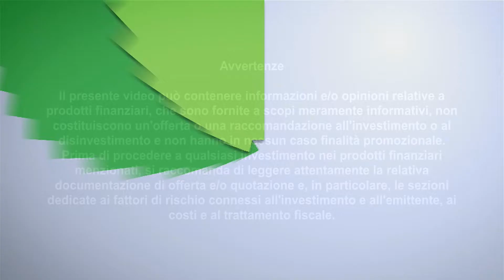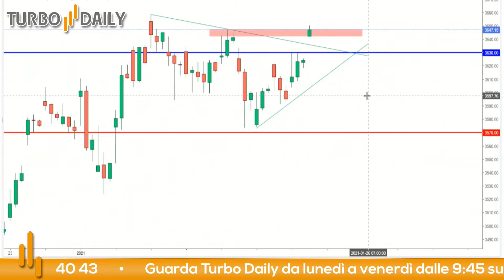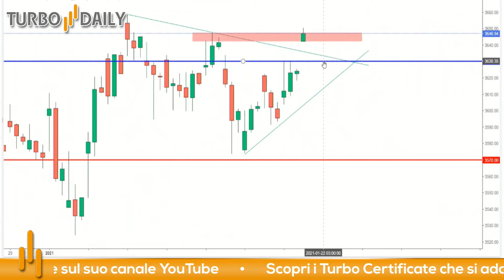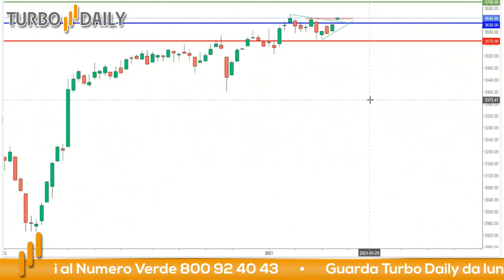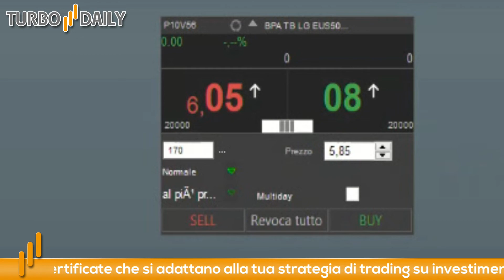Turbo Daily 21.01.2021 - Le borse europee festeggiano Biden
Continua la scalata degli indici americani: ieri il Nasdaq chiude in positivo di circa il 2% in seguito anche ai sorprendenti risultati delle trimestrali. Principale motore del mercato è l'ufficialità della nuova amministrazione Biden nella casa bianca che porta maggiori speranza per una rapida ripresa economica in seguito al prossimo stimolo fiscale che metterà in atto.

Focalizzandoci sul fronte europeo, nonostante i ritardi nella distribuzione dei vaccini, gli indici continuano a spingere verso nuovi massimi. Oggi attenderemo il meeting della BCE in merito alla politica monetaria da adottare per il 2021. Secondo gli analisti, non dovremmo assistere a particolari sorprese in termini di variazione dei tassi.

Oggi proponiamo un trade al rialzo su EUROSTOXX 50 cercando, da un lato, di riequilibrare il nostro portafoglio in parte short sugli indici europei, dall'altro di sfruttare un ritracciamento da un'importante livello resistenziale. Ecco i livelli operativi:

Stop loss: 3570

Per questo trade abbiamo scelto il certificato Turbo con ISIN: NLBNPIT10V56